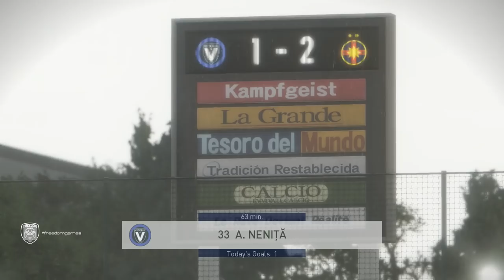PES 2018 - Cariera Viitorul Constanta - Supercupa si deerby cu FCSB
O noua cariera pentru voi, cu campioana Romaniei Viitorul Contanta sper sa ne bucuram impreuna de aceasta superba cariera .

PES 2017 ROMANIA, LIGA 1, CARIERA STEAUA, CARIERA VIITORUL, ALIBEC, BOLDRIN, GNOHERE, TANASE, HAGI, MARIN, CHITU, NEDELCU, ROMANIA, CARIERA PES 2017, SUPER MECIURI, GAMER, FOTBAL MINUT CU MINUT, MINUTUL 90, MECIURI LIGA 1